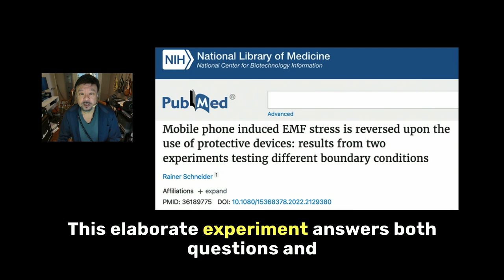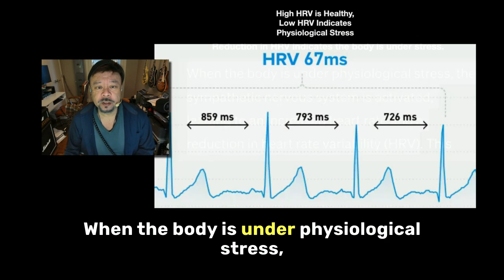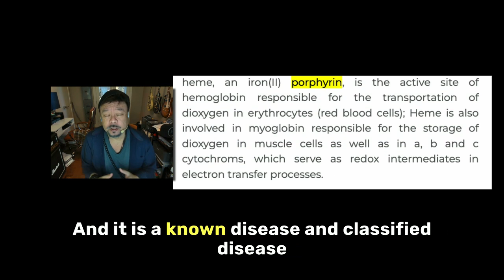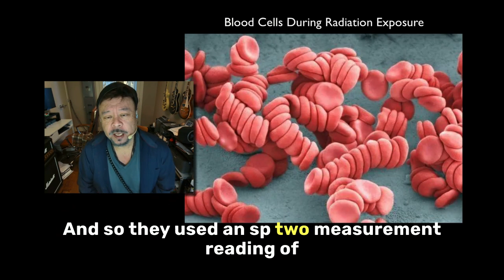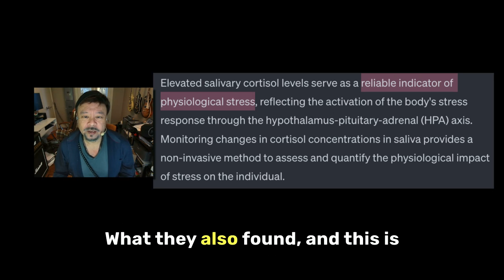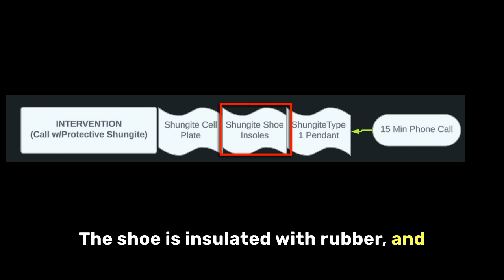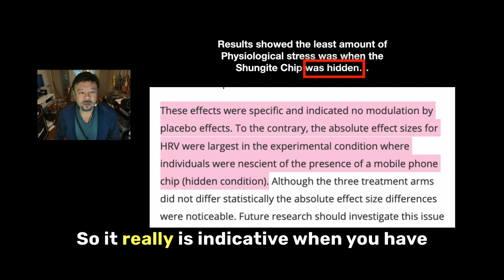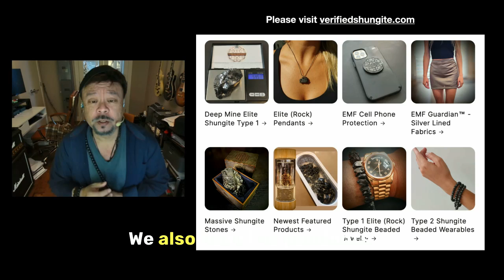Evidence That Mobile Phones Cause Physiological Stress and Proof That Shungite Reduces This Stress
In this video, I explore two compelling questions: 1) Does mobile phone radiation induce physiological stress, and 2) Can Shungite alleviate this stress?

Referencing a study published by the National Institutes of Health (USA) on pubmed.gov, (see link at bottom) Salivary Cortisol, a marker of stress, and Heart Rate Variability (HRV) were utilized to gauge the body's response to mobile phone radiation. Subjects were placed in an EMF-free room for stress testing, revealing unexpected findings. Surprisingly, Shungite proved more effective in attenuating physiological damage when concealed from the subject. Moreover, stress parameters reduced significantly in the EMF-free environment without any radiation exposure.

Your support is greatly appreciated!

Source we examine the meticulous methodology employed during experiments designed to answer these questions.